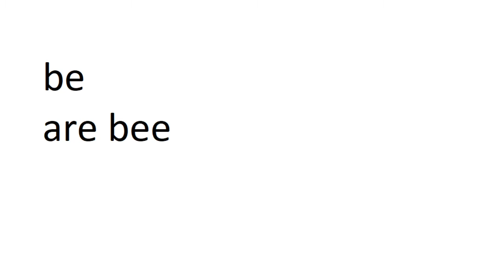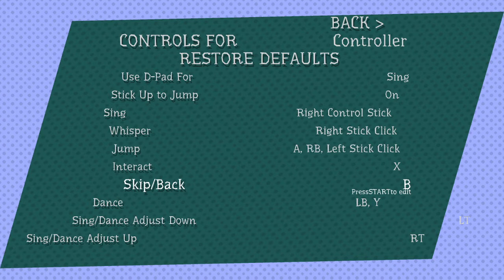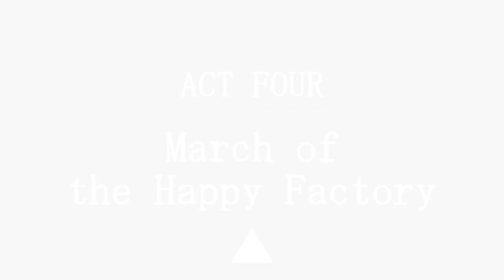pax plays wandersong stream (feat. robin nightmares) (PART 2)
originally streamed on twitch on february 22, 2021! follow me there to watch me stream wandersong and probably other games live because i'm gonna start doing that now! sorry for the weird streamlabs placement by the way, i was NOT paying attention. it's fixed in part 3.